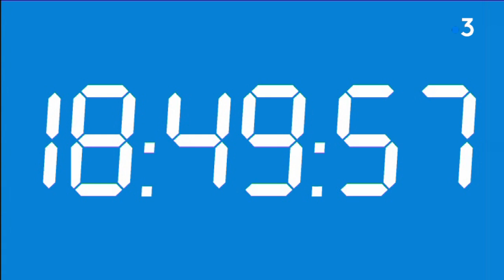Changement d'horaire pour la locale France 3 Périgords